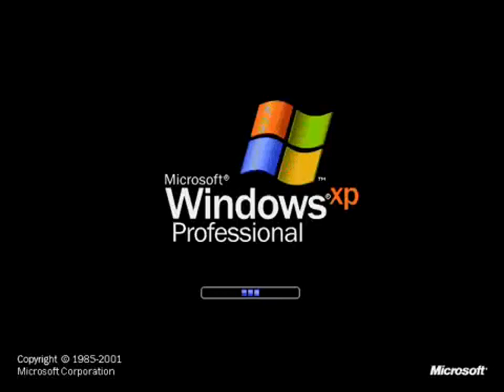Windows XP Effects (Sponsorded by DERP WHAT THE FLIP Csupo Effects)